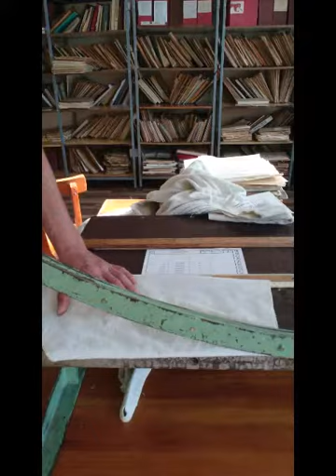Bathrobe terry cloth cutting by guillotine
Using a hand guillotine to cut terry cloth